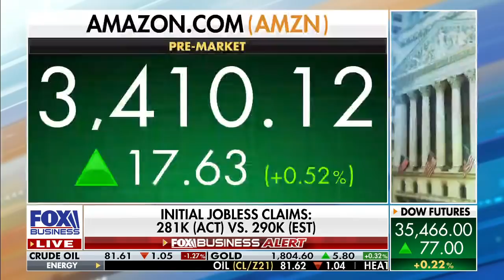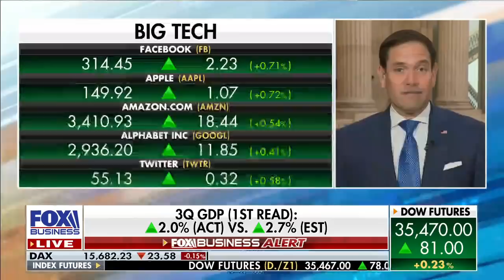Sen. Rubio slams Biden for coming to DC to 'pitch and sell' his 'socialist plan'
Sen. Marco Rubio, R-Fla., argues President Biden is selling a plan that will raise taxes, increase debt spending, give the federal government more power.